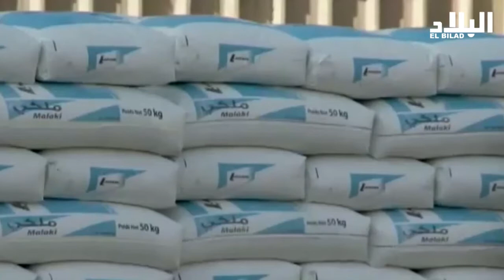vtr ismant youtuuuuuuube hddd